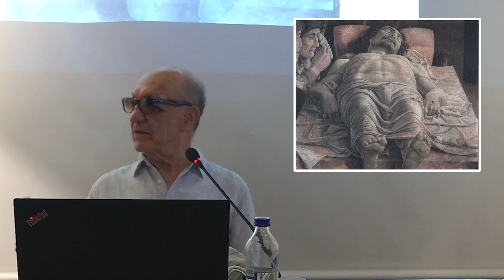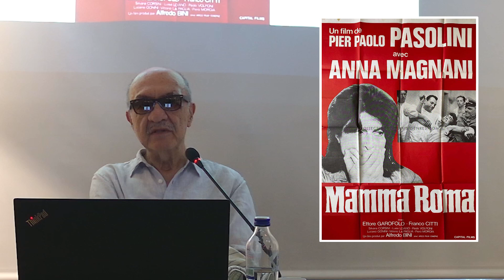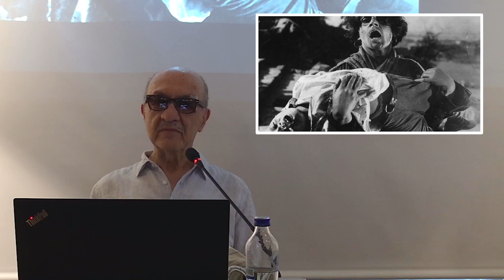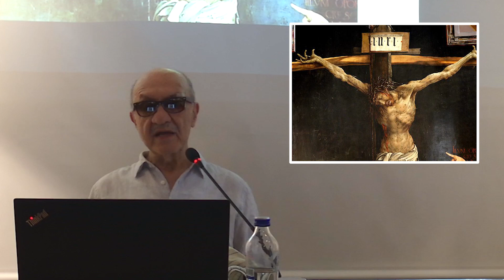Hrant Dink'in Vitrayına Sanat Tarihiyle Yaklaşmak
3 Temmuz 2024'te yapıkan bu özel sohbette Sarkis, 19 Ocak 2007’de Hrant Dink’in öldürülmesinin trajik izlerini 2024'e taşıyan, daha önce hiç görülmemiş bir vitrayın hikâyesini anlattı. Sarkis bu özgün eserin Rönesans'ın dev isimleri Mantegna ve Grünewald'ın eserleriyle ve ünlü yönetmen Pier Paolo Pasolini'nin bir filmiyle nasıl bağlantılı olduğunu dinleyicilerle görseller eşliğinde paylaştı.